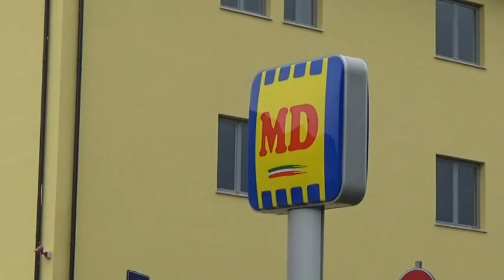CILENTO, L'MD PROPONE BUS NAVETTA GRATUITO PER I SUOI CLIENTI.